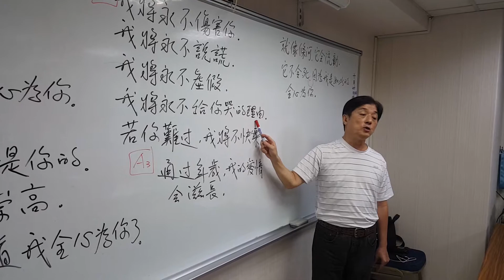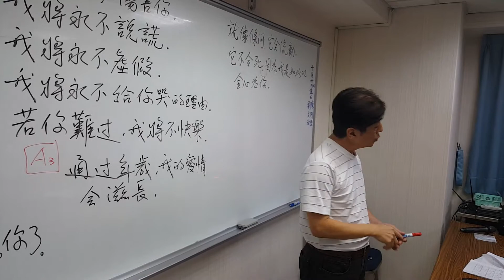Devoted to You 段老師與新店學生 段2生12020 10 28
本學期在新店教的第2首歌 "全心為你" ( Devoted to You )

( 看中文唱英文˙二部和聲˙段老師唱第2部˙學生唱第1部 )